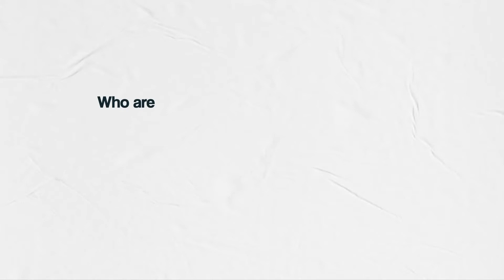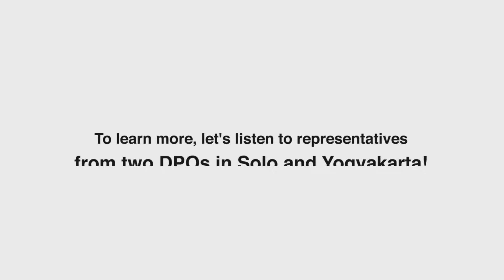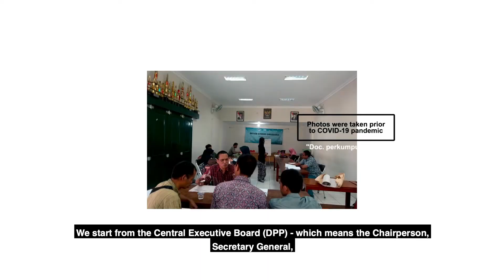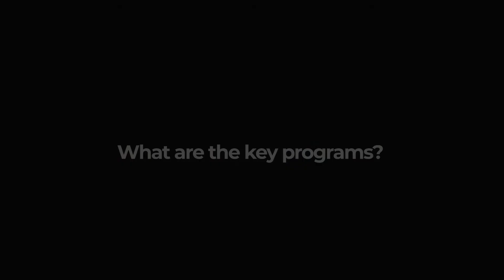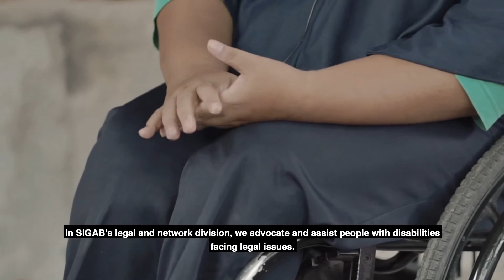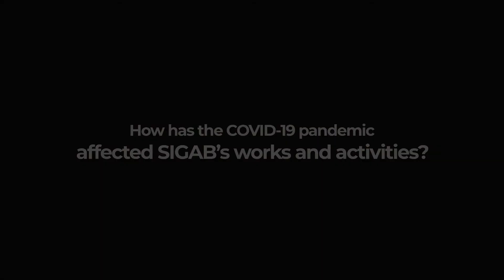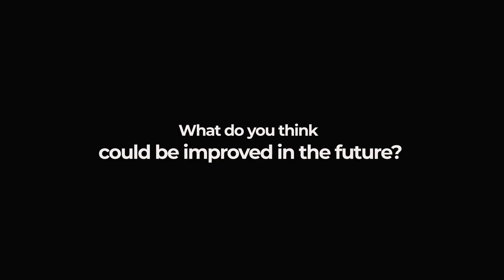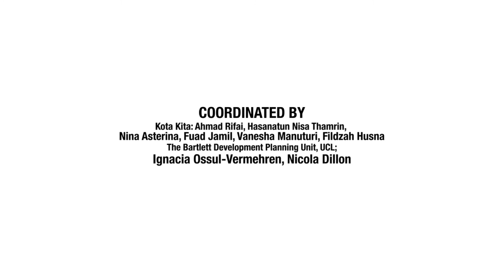Organisations of People with Disabilities in Indonesia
The Inclusive Citizenship Series is a collaboration between Kota Kita's Urban Citizenship Academy and the DPU to advance the issue of inclusive planning and design in Indonesian cities.

In this video, we will explore the Indonesian city of Banjarmasin and its efforts to become an inclusive city.